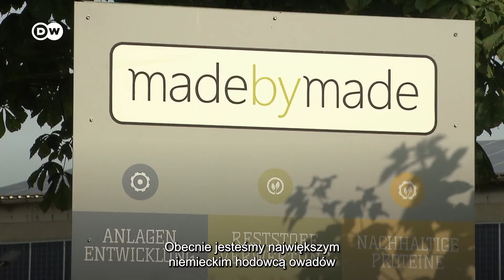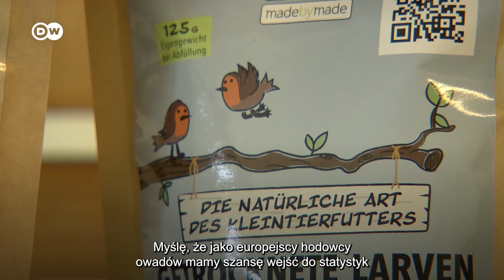Muchy. Pasza przyszłości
Jedzenie owadów nie jest powszechne, a wręcz może budzić obrzydzenie. Tymczasem niemiecka firma przekonuje, że już wkrótce nawet powszechna mucha czarna będzie istotnym źródłem protein.